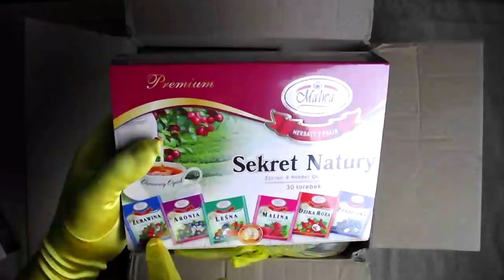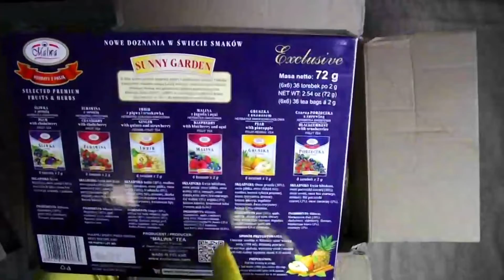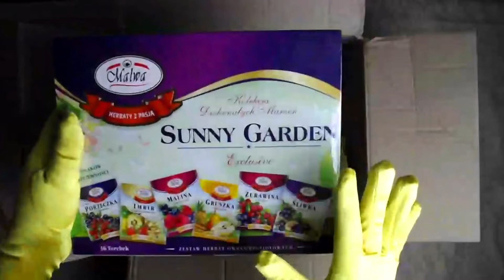Unboxing Pooky's gift [Read Dec]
Sorry for my bad voice and quality of the video and lighting but I'll work on that, but also I loved the gifts she gave me! I mean look at it!~ And please check them out~ Give them some love!!

Also you can support of what I do by buying me a Cup of TEA